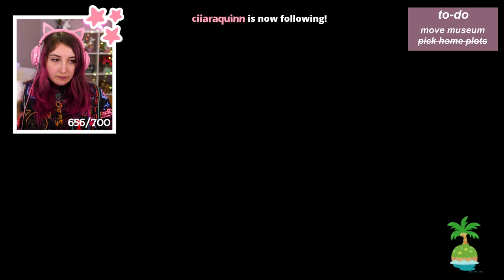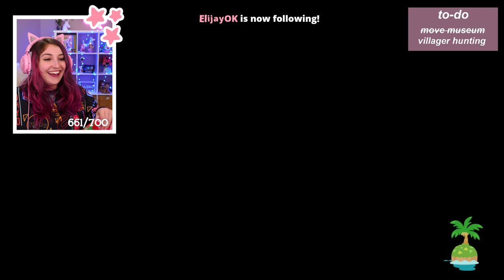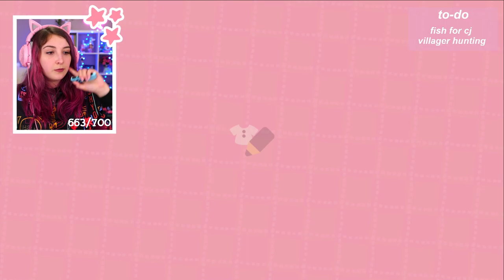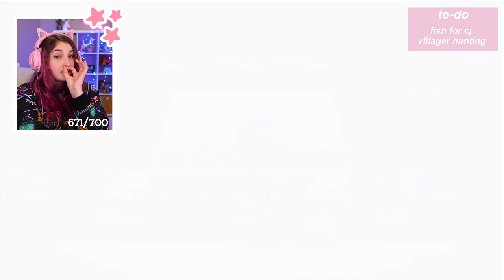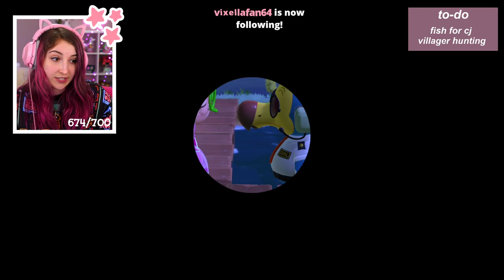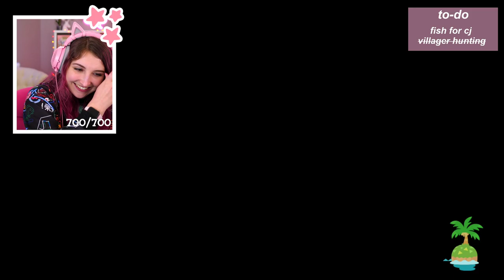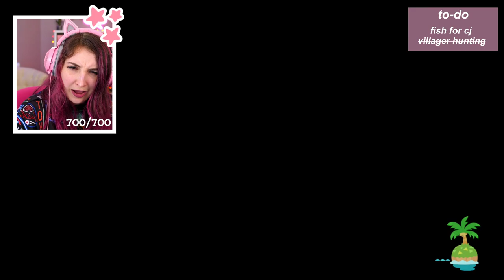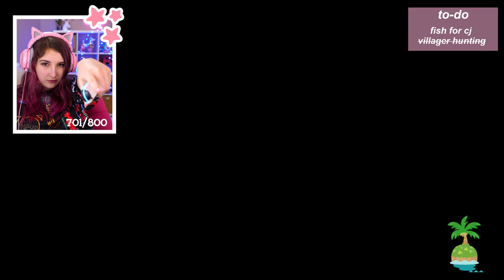making beach homes in animal crossing new horizons 🍑🌴 (Streamed 4/6/20)